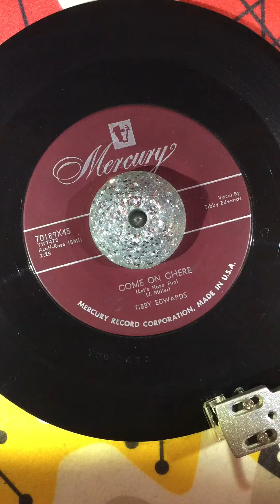COME ON CHERE / TIBBY EDWARDS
MERCURY RECORDS